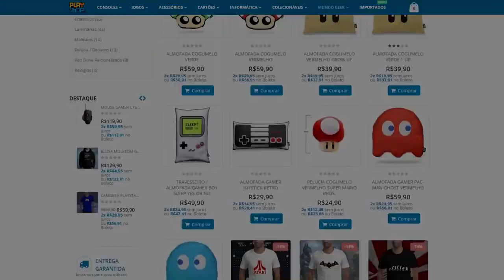TOP 15 : JOGOS CONFIRMADOS NO PLAYSTATION 5 !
O próximo console da sony promete jogos incríveis , hoje a gente vai descobrir jogos que já foram confirmados no PS5 !